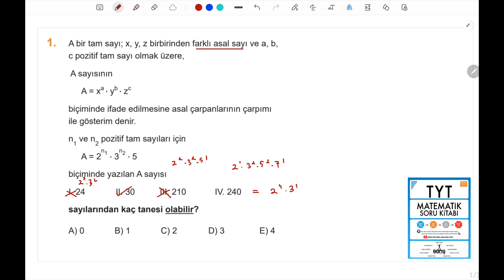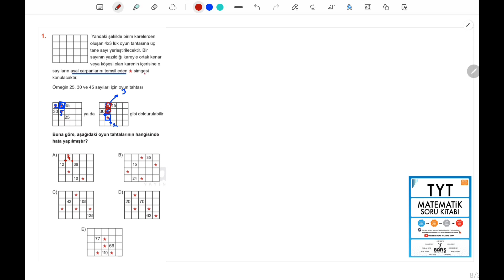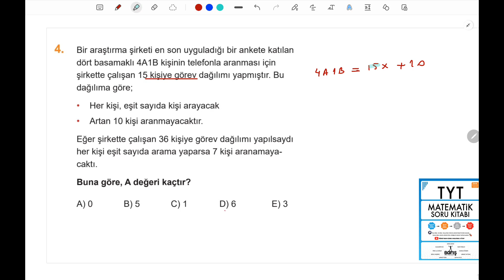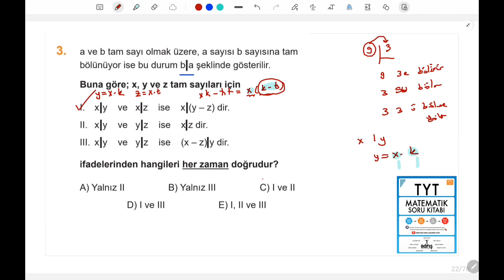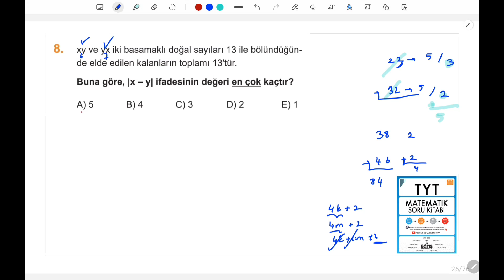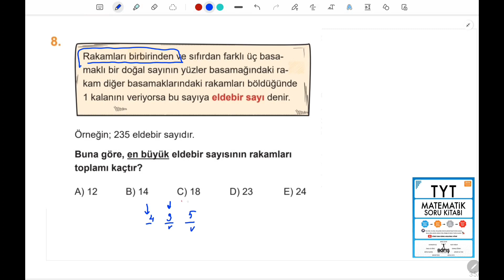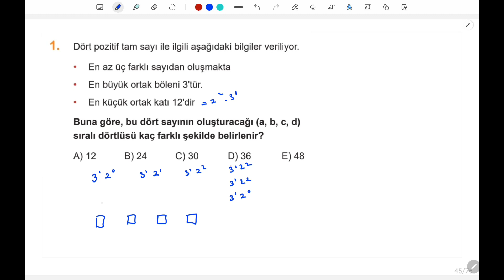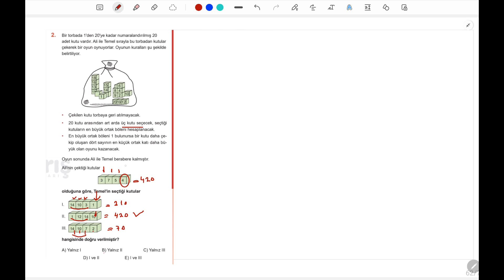ÖSYM TARZINDA Bölme | ebob ekok barış çelenk tyt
barış soru bankaları çözümleri test test çözümler